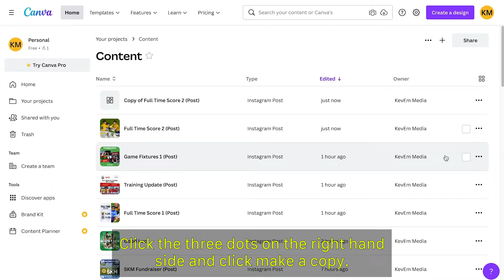How to Copy a Template on Canva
This video will show you how to copy an exiting template on Canva.